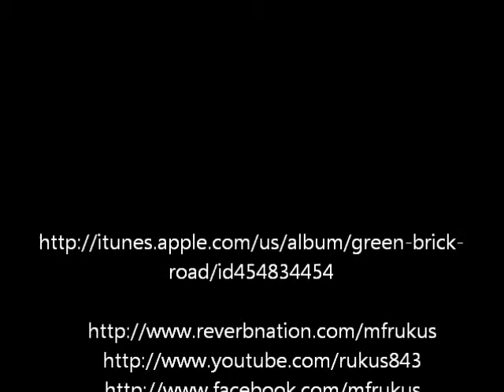Annebriate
RUKUS SMASH SINGLE FOR DA RADIOSFROM DA MIXTAPE GREEN BRICK ROAD. "ANNEBRIATE"